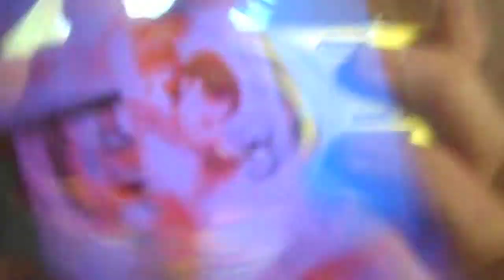ytp jhonny trashes new dong city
after jhonny gives up finding plank he becomes gorzilla and is on the lose then double d ask eddy to get him some meth to kill the beast but yet it dosen't go so well
source of video: urban ed , mario cdi and know it all ed and rent and ed
source of music: pure imagination